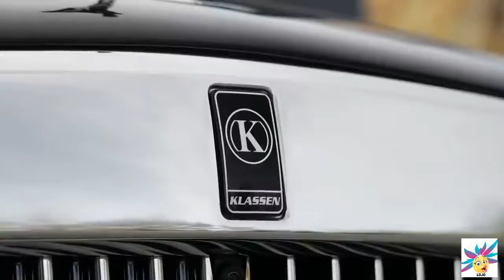Luxury cars you'll like most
Every man's Fantasy